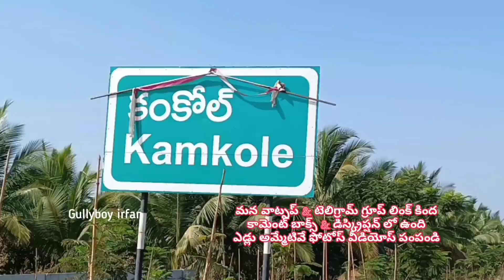ఎడ్లు అమ్మబడును తెలంగాణ వికారాబాద్ మర్పల్లి🐂 bulls for sale vikarabhad marpally kamkole market india